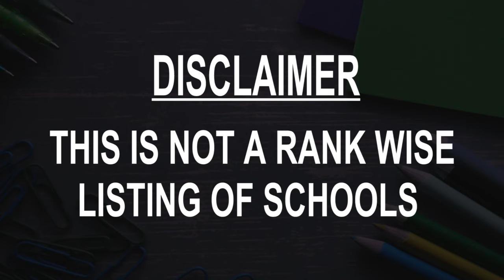Schools around Clacton on Sea, United Kingdom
Must Watch.. Best Schools around Clacton-on-Sea

Click on Bell ICON to get the notification of New Videos.This is not rank wise listing of Top Schools in Clacton-on-Sea, it's the list of best Schools around Clacton-on-Sea as per the ratings given by our users.

Listed Schools:

Shorefields School
Clacton-on-Sea, United Kingdom

Oakwood Infant and Nursery School
Clacton-on-Sea, United Kingdom

Cann Hall Primary School
Constable Ave

White Hall Academy
Clacton-on-Sea, United Kingdom

Sir Martin Frobisher Academy
Clacton-on-Sea, United Kingdom

St Clares R C Primary School
Clacton-on-Sea, United Kingdom

Ravens Academy
Clacton-on-Sea, United Kingdom

The Company Performing Arts CLACTON
Clacton-on-Sea, United Kingdom

Willow Tree Nursery and Children's Centre
Clacton-on-Sea, United Kingdom

Tendring Education Centre
Clacton-on-Sea, United Kingdom

Holland Haven Primary School
Primrose Rd